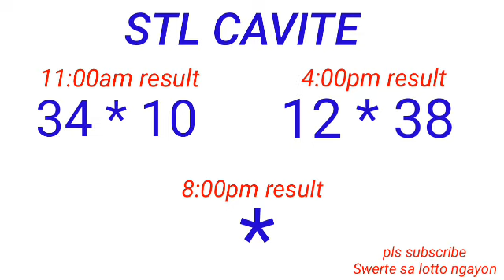STL - CAVITE May 1, 2023 2ND DRAW RESULT